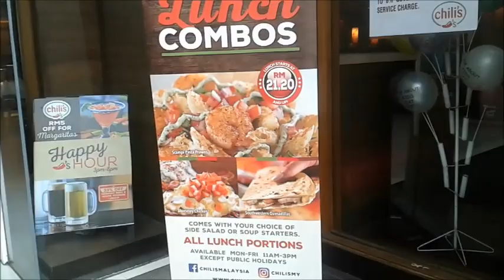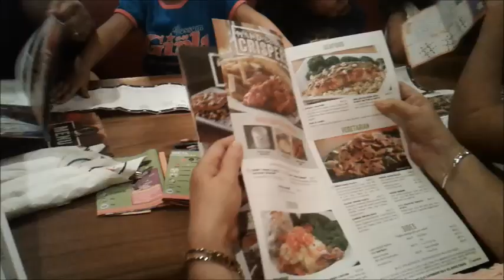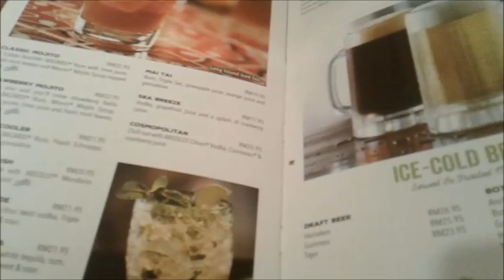LUNCH at CHILIS, Bangsar Shopping Mall, Malaysia